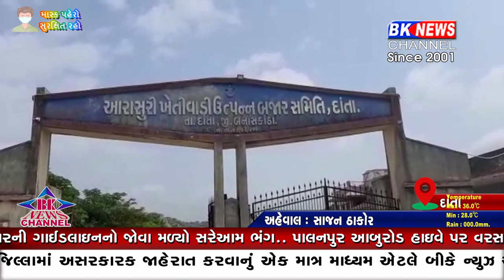દાંતા ખેડુતોનો હોબાળો...